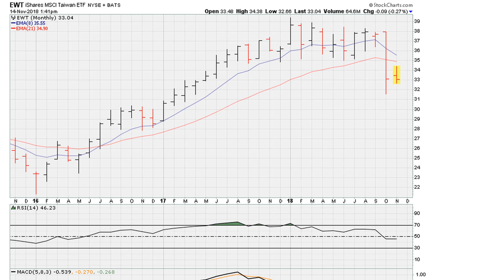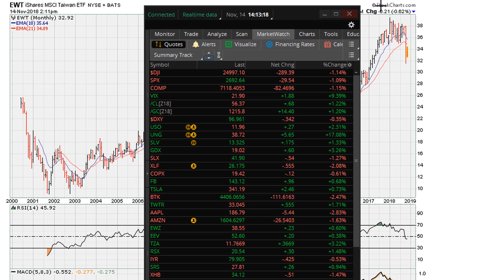Acting On Failed Breakouts - #840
As a follow up to part one we again look at some of the simple aspects of technical analysis trading that can keep you on the right side of the track.

This time we use Fibonacci series moving average numbers of 13 and 34 to gauge which way momentum is headed.

We look to remain bullish as long as the 13 week moving average has already given a bullish crossover above the 34 week moving average.

We don't look to short any instrument until we see momentum turn negative when the 13 week moving average under cuts the 34 week moving average.

Obviously we can use other simple techniques to further narrow down on entry/exit points since this 13 x 34 week crossover method gift late BUT mostly reliable signals.

 iShares MSCI Taiwan Index
NYSEARCA: EWT $EWT

Keywords,
moving averages technical analysis,
how to invest in stocks,
what is fibonacci series,
fib levels,
fibonacci stocks,
fibonacci software,
stock price analysis,
stock trading program,
free stock technical analysis,
technical analysis tutorial,
best stock chart,
fibonacci trading software,
trading software free,
fibonacci investing,
technical analysis tools,
stock trade software,
technical patterns,
analyze stocks,